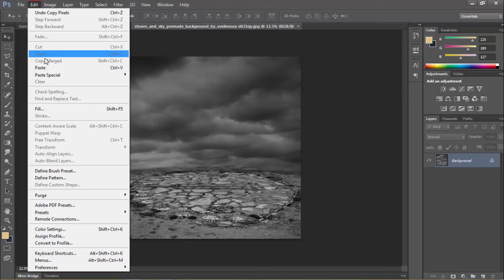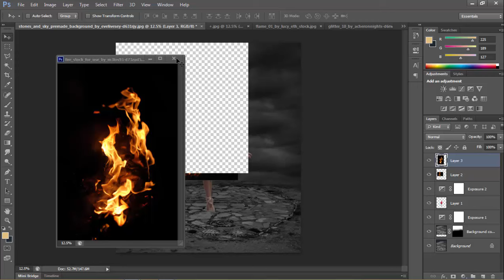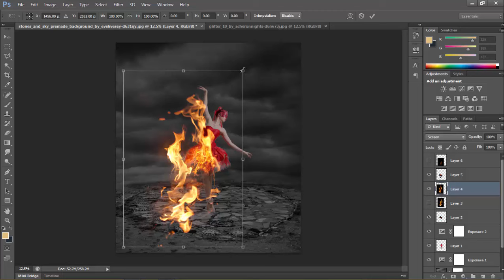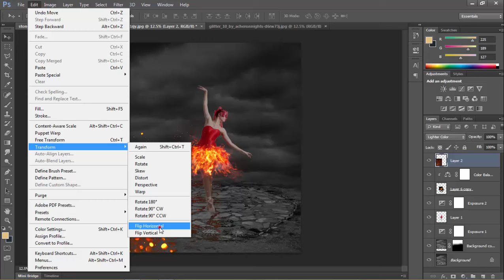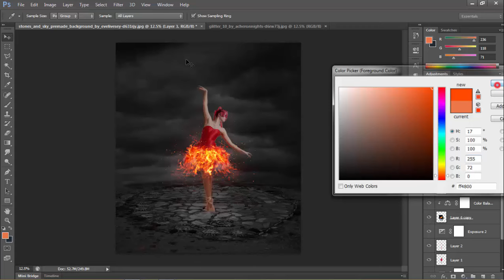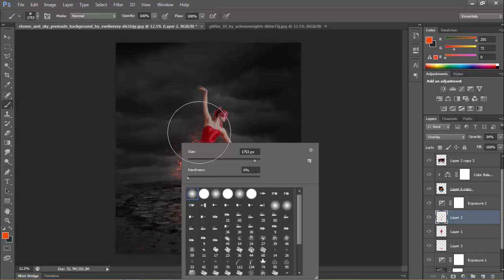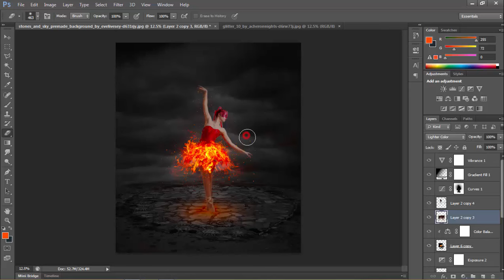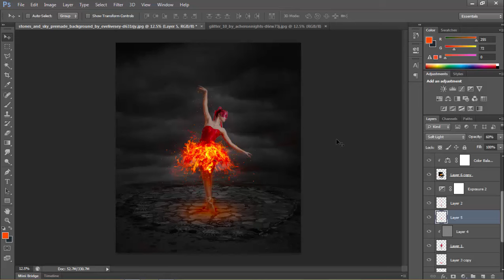Fire Dress - Photoshop Photo Manipulation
In this video I will show you how to create simple and nice looking abstract artworks using a model, some elements and your own created objects. Photoshop Tutorials | Photo Manipulation Effect.

• photo,• photo editor,• picture editing,• photo manipulation,